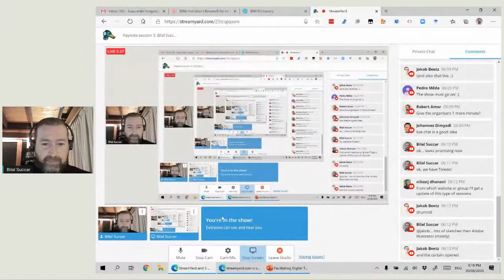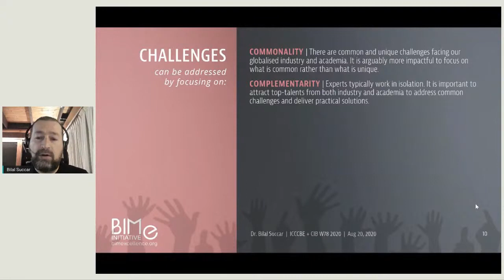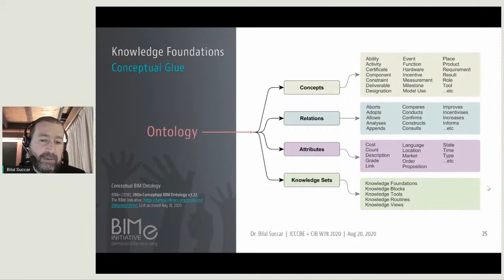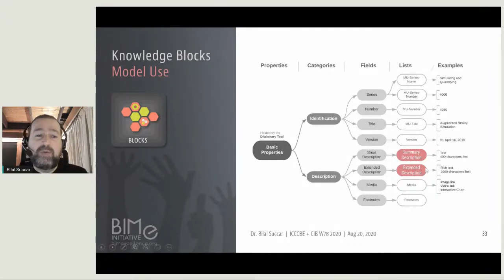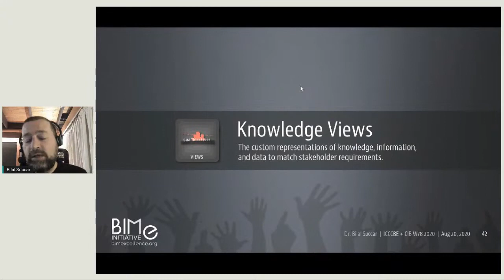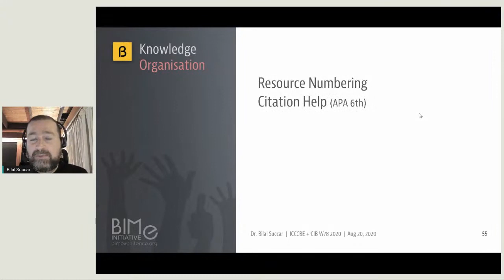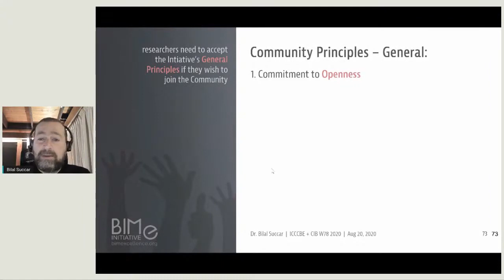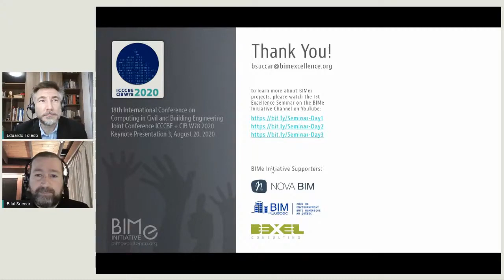Digital Transformation through Knowledge Sharing and Community Efforts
The presentation briefly introduces the BIMe Initiative its knowledge structures, interconnected projects, community of volunteer researchers. It then briefly touches upon how community-based research activities can contribute towards meeting digital transformation challenges. It also invites like-minded researchers to consider joining the BIMe Initiative – or creating similar initiatives – and contributing towards the development of open-access knowledge-sharing tools and methods.

Presentation Outline:
0:00 Welcome by Session Chair
5:51 Start of presentation
9:40 Introduction to the BIMe Initiative
12:30 Industry Challenges
20:30 BIMei Mission and Vision
23:00 Knowledge Foundations
36:34 Knowledge Blocks
43:54 Knowledge Tools
47:35 Knowledge Flows
53:14 Knowledge Views
59:41 BIMei Projects - overview
1:15:50 BIMei Community
1:21:11 Summary
1:29:05 Q&A

This Keynote Presentation was delivered as part of the 18th International Conference on Computing in Civil and Building Engineering Joint Conference ICCCBE + CIB W78 2020 on August 20, 2020 at 10am CEST.